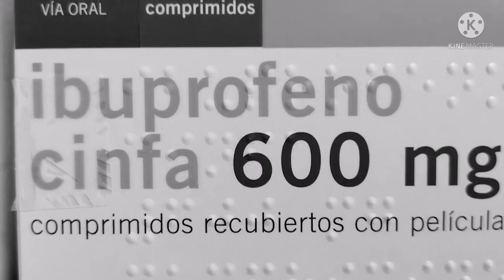La belleza del amor #03 — La mirada puesta en Jesús: vocación de la familia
El protagonista de este vídeo es Baruck, de la diócesis de Mondoñedo-Ferrol, que cuentan su testimonio al hilo del capítulo de la exhortación apostólica «Amoris Laetitia»: La mirada puesta en Jesús: vocación de la familia.

«La belleza del amor» es un proyecto creado por las delegaciones de Pastoral Familiar de la provincia eclesiástica de Galicia —Santiago de Compostela, Mondoñedo-Ferrol, Lugo, Tui-Vigo y Ourense—, que, con motivo del año  «Familia Amoris Laeitita» convocado por el papa Francisco, han reunido un total de nueve testimonios basados en la exhortación apostólica que el Santo Padre publicó sobre la alegría del amor.

DIOCESE TUI-VIGO | INFORMACIÓN DE CONTACTO
Dirección: Calle Doctor Corbal, 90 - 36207 Vigo.